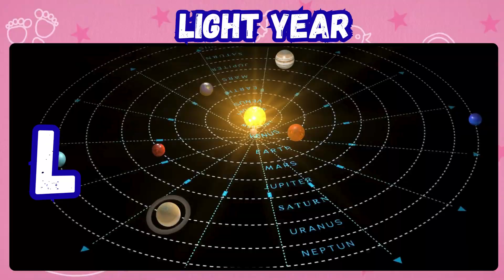ABC Space Song for Kids 🚀 Learn the Alphabet with Planets, Stars & Galaxies Space ABC Song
Let’s blast off into space and learn the ABC alphabet with amazing space words! 🌠
From A for Asteroid to Z for Zenith, this fun and educational ABC Space Song for Kids takes your little astronauts on an exciting journey through the solar system, planets, galaxies, and beyond! 🌍✨

Perfect for toddlers, preschoolers, and kindergarten kids, this alphabet learning song makes education exciting with catchy rhymes, colorful visuals, and easy-to-remember space terms.

👩‍🚀 What’s Inside:
A – Asteroid ☄️
B – Black Hole 🌀
C – Comet 💫
D – Dwarf Planet 🪐
E – Earth 🌎
F – Fireball 🔥
G – Galaxy 🌌
H – Heliosphere 🌞
I – Io 🌕
J – Jupiter 🌟
K – Kuiper Belt 🛰️
L – Light Year ✨
M – Mars 🔴
N – Neptune 🌊
O – Orbit 🌐
P – Pluto 🧊
Q – Quasar 🌠
R – Rocket 🚀
S – Saturn 💍
T – Telescope 🔭
U – Uranus 💫
V – Venus 🌕
W – Wormhole 🌀
X – X-ray Star ✴️
Y – Yellow Dwarf ☀️
Z – Zenith 🌠

🎶 Sing along and learn space vocabulary while improving alphabet recognition, phonics, and memory skills. Kids will love the rhythmic repetition — “A is for Asteroid, a a Asteroid!” — while parents can enjoy a safe, educational, and fun learning experience for their children.

✨ Ideal for:

Early learning centers and preschools

YouTube Kids channels

Homeschool learning activities

Space-themed educational fun